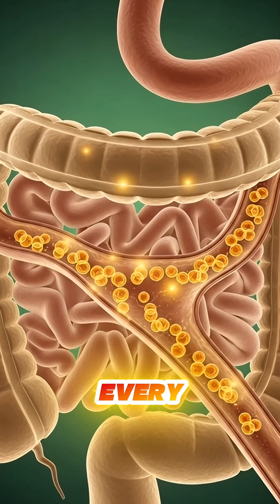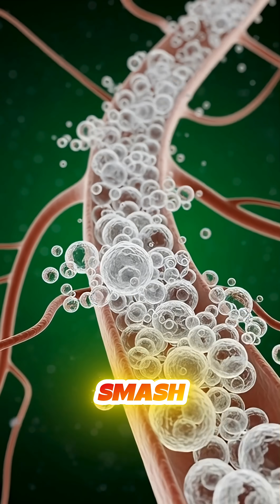What Whiskey REALLY Does To Your Body! 🍷 | You Won't Believe This!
Ever wondered what happens to your body when you drink whiskey? From the moment it hits your stomach, it starts affecting everything from your brain to your muscles. You might get a boost of energy, but it can also spike your blood sugar and mess with your gut. In this video, we break down the surprising effects whiskey has on your body, both good and bad. Watch until the end to find out how it really works! 🤯

🌟 Experience the human body like never before!

Welcome to BioVision Lab — your ultimate destination for stunning 3D medical animations and immersive human anatomy exploration. 🔬🫀🧠

Dive deep into the wonders of the human body as we reveal how organs, blood flow, and overall health interact in real time. From the heart beating ❤️, lungs expanding 🌬️, brain sending signals 🧠, to the intricate workings of muscles, nerves, and cells 🦴, our animations make complex medical science visually clear, engaging, and unforgettable.

Whether you’re a student, healthcare professional, educator, or science enthusiast, our videos are designed to make learning about the human body fun, interactive, and easy to understand. Each animation highlights the amazing design of organs, circulatory system, nervous system, and other vital systems, giving you insights that textbooks alone cannot provide.

At BioVision Lab, we believe that science becomes visual. Our mission is to:

💡 Visualize complex anatomy — organs, tissues, cells, and body systems in precise 3D
💡 Explain medical conditions and diseases with clear, real-time simulations
💡 Show the interactions between organs, blood, and systems for better understanding
💡 Bring cutting-edge medical visualization techniques to your screen

Join thousands of science enthusiasts worldwide, and explore human anatomy, physiology, and health education in a way that is both entertaining and educational.

✨ Why choose BioVision Lab?

Professional 3D medical animations 🎥

Engaging visual explanations of body systems 🫁🦵🫁

Accurate scientific content you can trust 🧬

Perfect for students, educators, and curious minds 🌎

Become part of our growing science community! Comment, share, and interact with content that makes the human body fascinating, understandable, and visually stunning. Every animation is a journey through your own biology — from cells to organs, systems, and full-body interactions.

📌 Topics you’ll explore on BioVision Lab:

Heart ❤️, lungs 🌬️, brain 🧠, liver, kidneys, and more

Circulatory, digestive, respiratory, nervous, and immune systems

Diseases, health conditions, and medical phenomena

3D visualizations that bring learning to life

🧬 Whether you want to learn anatomy, understand physiology, or explore human biology, BioVision Lab is your go-to channel for medical animations and science education.